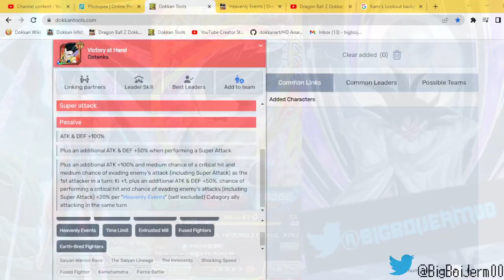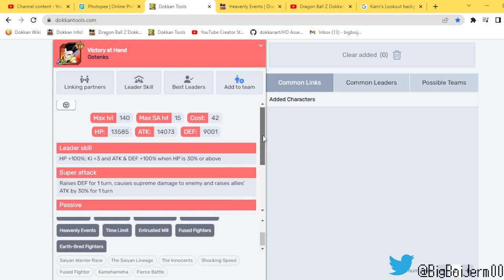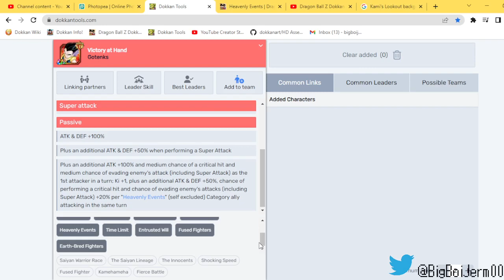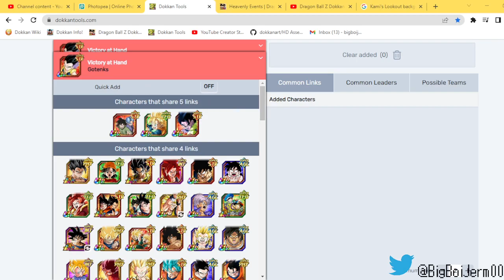VERY BAD! 100% STR EZA GOTENKS 200% LEADER SKILL SHOWCASE! (DBZ: Dokkan Battle)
Lmfaooooo